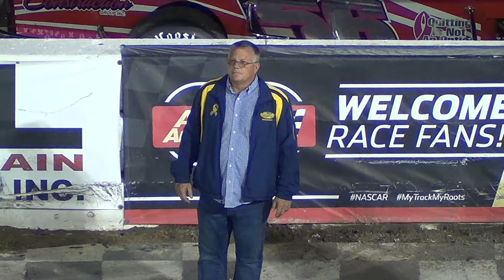John Blewett III Memorial Ceremonies | New Smyrna, Feb 16 '22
Filmed and edited by Speedway Video
Voiceover by Kelly LaBrecque

"Guitar Dubstep Logo C" - Walentynski (Pond5 Individual Content Agmt.)